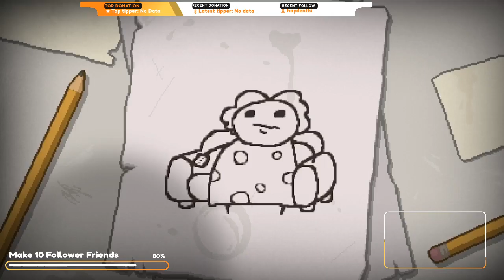My first ever game of Isaac ☠️🙀🤞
It's time to try The Binding of Isaac: Repentance.
This is my first time ever playing any of the Isaac games.